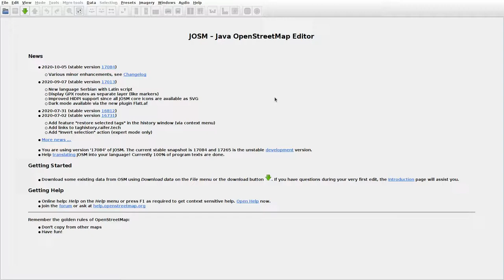JOSMrec0537 2020 10 27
Lithuania. Berželė, Kalnaberžė. Tracing buildings (mainly) in JOSM for openstreetmap.